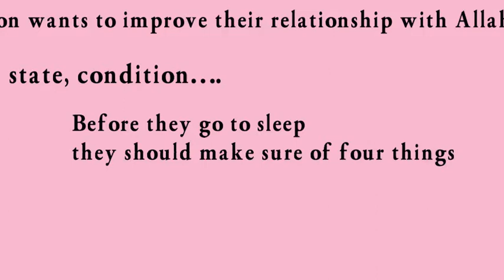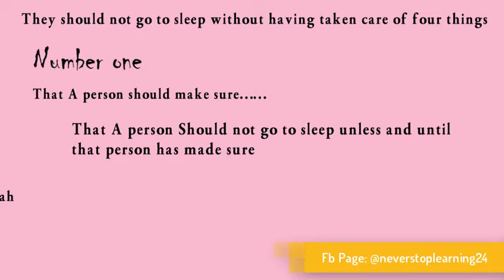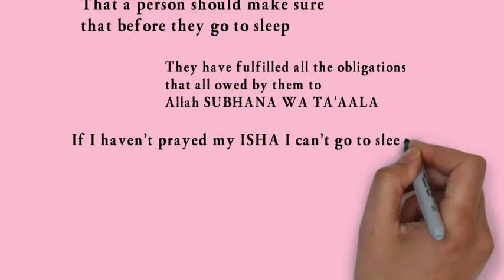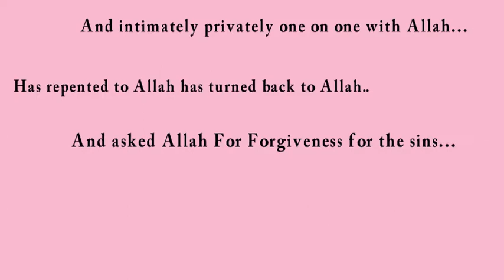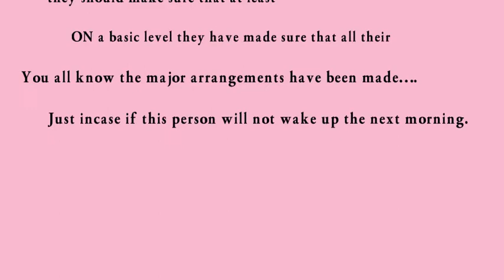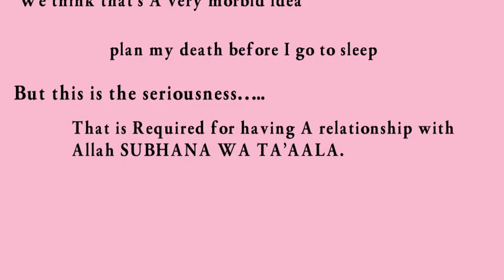DO NOT SLEEP | Before you sleep You mast Do these Four Things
1 Some of the scholars mentioned That Before A person Goes To sleep
2 If a person wants to improve their relationship with Allah
3 Their spiritual state, condition….
4 Before they go to sleep they should make sure of four things
5 they should not go to sleep without having taken care of four things
Number one
1 That A person should make sure……
2 That A person Should not go to sleep unless and until that person has made sure
3 That they have resolved all outstanding conflicts that they might have with anyone
4 Settle your affairs…
5 Settle your issues….